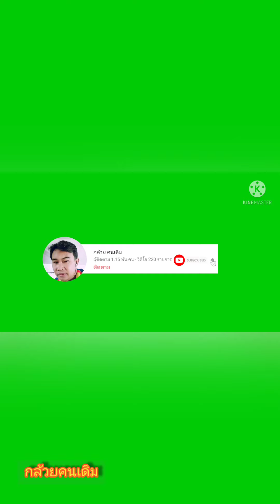ผึ้งโพรงทำรังที่หน้าบ้านมา4 ปีแล้ว